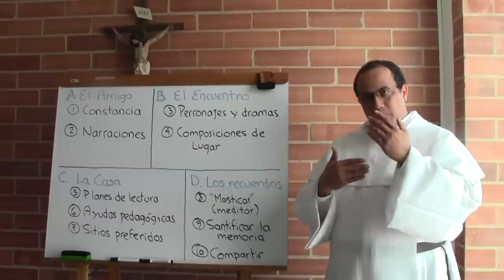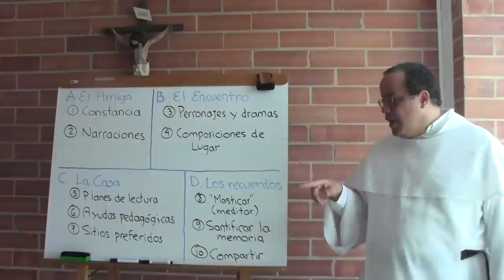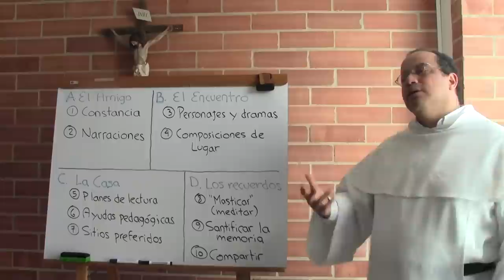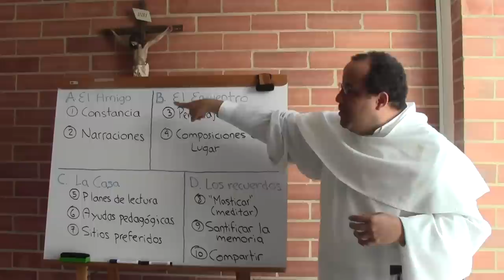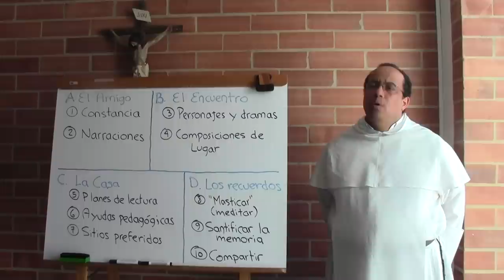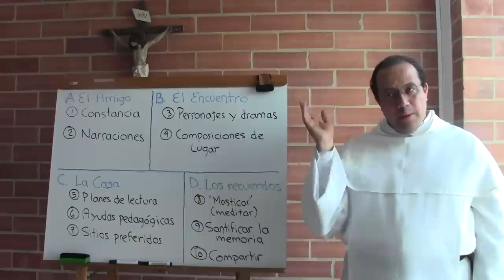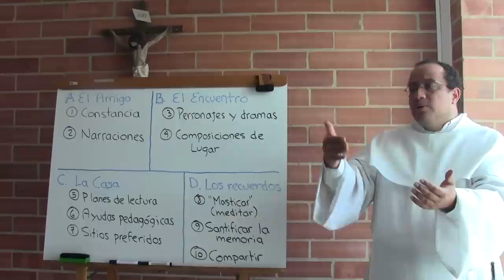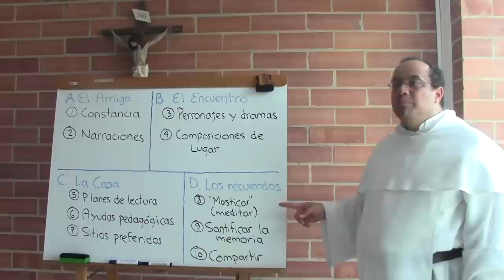Acercarse a la Biblia, 6 de 6, Establecer una relación personal con la Biblia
[Retiro con las Vírgenes Seglares Dominicas, en Julio de 2014.]

Tema 6 de 6: Establecer una relación personal con la Biblia

* Leemos la Biblia no para encontrar algo sino para encontrarnos con Alguien: es en realidad Jesucristo quien sale a nuestro encuentro cuando leemos la Palabra, porque Él es la Palabra viva de Dios.

* Por eso es necesario establecer con la Biblia una relación de verdad personal. En esta reflexión usamos cuatro metáforas amplias para facilitar esa relación de familiaridad: el amigo, el encuentro, la casa y los recuerdos. de cada una de estas metáforas obtenemos algunas sugerencias prácticas.

EL AMIGO

(1) Constancia. A los amigos no los conocemos en un instante sino en el transcurrir del tiempo. Al iniciar nuestro acercamiento a la Biblia hay que situarse en el comienzo de una relación para el resto de la vida.

(2) Importancia de las narraciones. A los amigos los conocemos escuchándoles sus historias. Sobre todo al comienzo de nuestro acercamiento es clave acudir a las porciones más narrativas, como por ejemplo, el Evangelio de Marcos.

EL ENCUENTRO

(3) Fíjate en los personajes y sus dramas. Hazte preguntas sobre qué vivían o podían pensar los protagonistas de los relatos que lees.

(4) Usa las "composiciones de lugar." Sitúate en la escena, recrea en tu imaginación, sin fantasía, lo que el texto plantea, colocándote en distintos puntos de vista.

LA CASA

(5) Usa planes de lectura. Una casa tiene una estructura, y si es grande, a medida que aumenta la confianza hay que conocerla poco a poco, siguiendo algún tipo de esquema o mapa. Lo mismo vale para la Biblia.

(6) Usa las ayudas pedagógicas. Mapas, diccionarios, tablas cronológicas, están ahí por una razón.

(7) Identifica tus sitios preferidos. Lo mismo que en una casa tienes lugares que disfrutas más, con la Biblia y sus textos y personajes conviene establecer una relación que sin ser sólo emocional incluye afecto real.

LOS RECUERDOS

(8) Hay que masticar, repasar, meditar la Palabra. Quedarse con Ella.

(9) Santifica tu memoria. Es preciso ir llenándola del alimento que perdura.

(10) Tu memoria de la Palabra es tu base para compartir y evangelizar. Cuando se trata de las cosas de Dios, uno sólo posee lo que comparte.